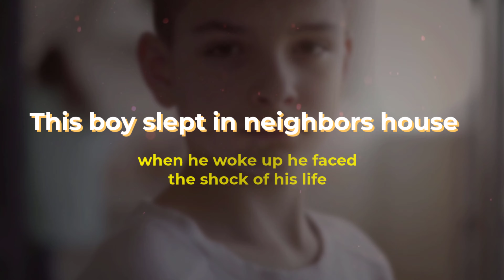This boy slept in neighbors house when he woke up he faced the shock of his life